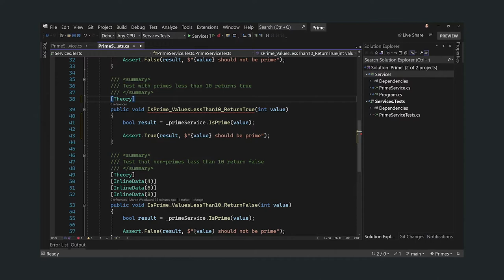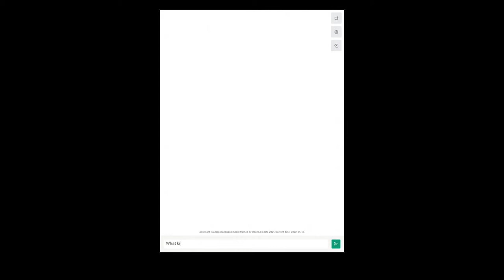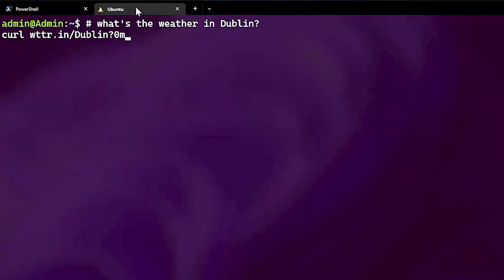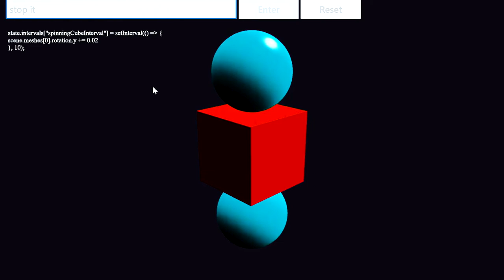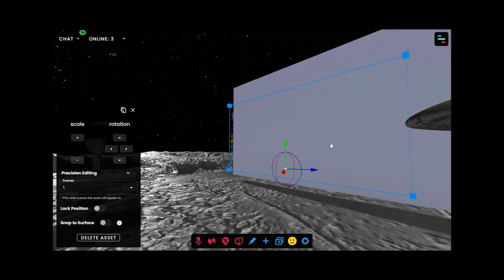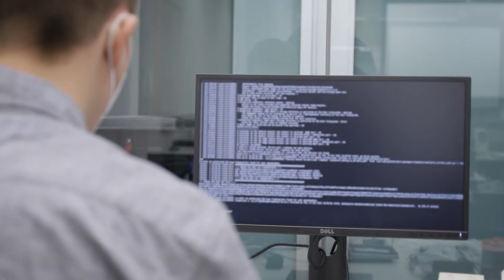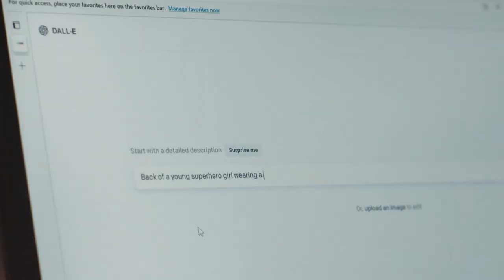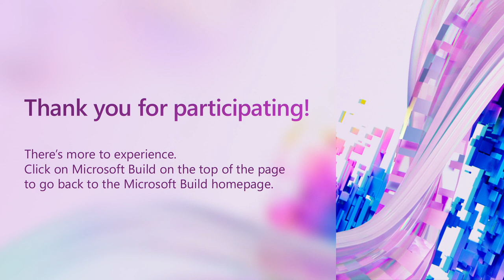The Future of AI Development Tools | KEY05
Microsoft CTO Kevin Scott will share how new advances in AI and other tech and software innovations are empowering developers and creators to do more, be more productive and creative, and enrich the lives of everyone on the planet.